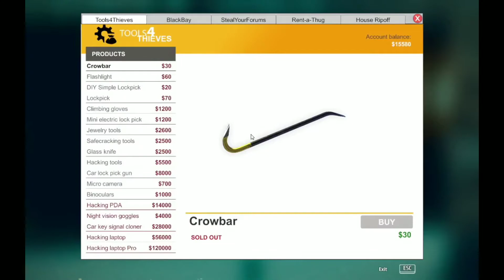JANGAN KIRA MOBIL ANDA AMAN DI GARASI !! - Thief Simulator Indonesia #10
Thief Simulator adalah video game yang dibuat dan diterbitkan oleh Noble Muffins. Seperti namanya, game ini tentang mensimulasikan kehidupan pencuri. Ini mengikuti kisah protagonis, tepat disebut Pencuri, yang mencuri untuk seorang pria bernama Vinny, pemain akan mendobrak masuk ke dalam rumah dan menjarah apa pun yang menurut mereka berharga.

IN GAME I TRUST
I WILL MAKE U HAPPY